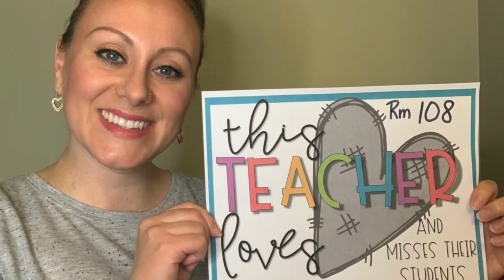We Miss You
A heartfelt video to show our students how much the McCall Staff misses them.